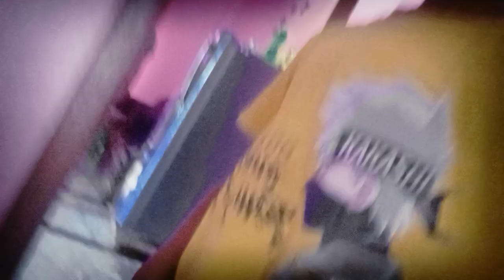24 July 2023